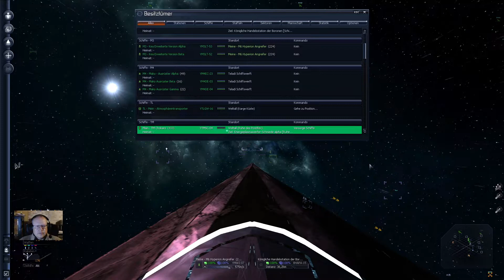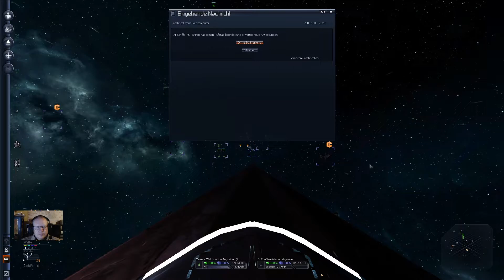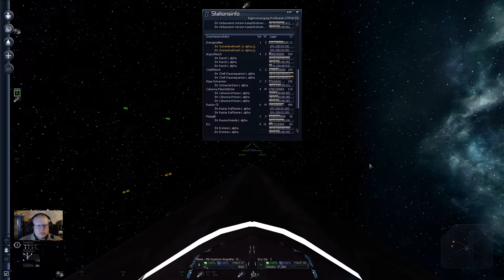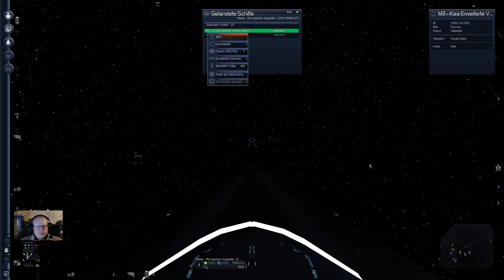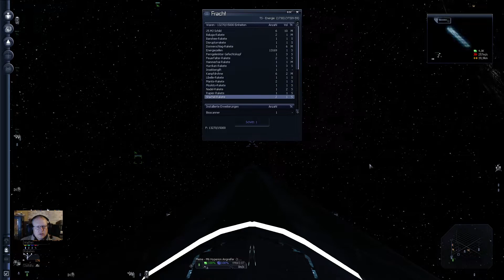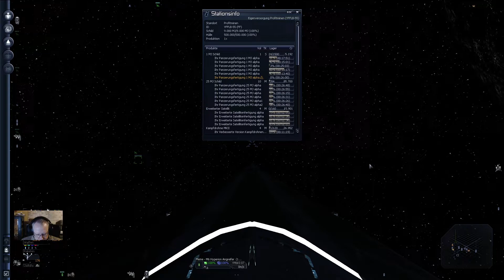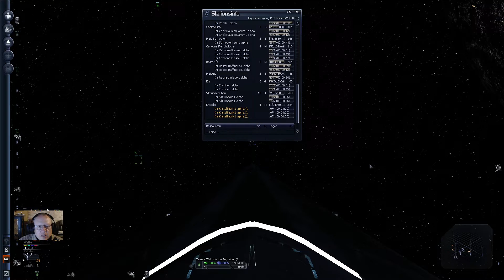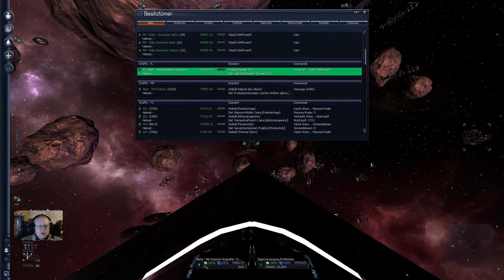X3: Terran Conflict #115 Handel - Komplex wird erweitert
Durch die Missionen habe ich wieder ein paar Credits und kann meinen Komplex auf Vorderman bringen.